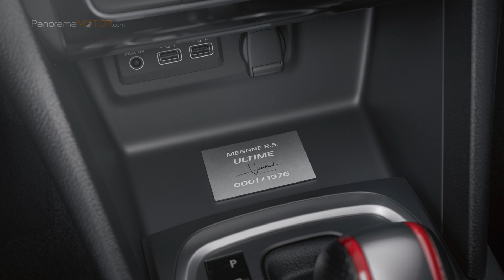Renault Megane R.S. Ultime 2023 | EL ÚLTIMO DE LA MÍTICA SAGA DEPORTIVA!!!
El nuevo Megane R.S. Ultime es un modelo Renault de coleccionista que concluye, 20 años después, una prestigiosa saga iniciada en 2003.